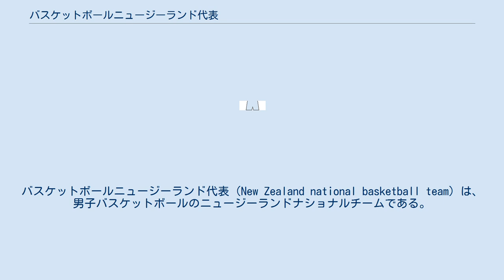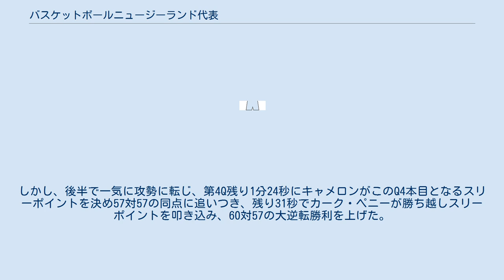バスケットボールニュージーランド代表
バスケットボールニュージーランド代表（New Zealand national basketball team）は、男子バスケットボールのニュージーランドナショナルチームである。
ラグビー代表の愛称である「オールブラックス」と同じようにニュージーランド国民に親しまれるように「トールブラックス(Tall Blacks)」と付けられた。
バーガーキングがスポンサーになっているため、バーガーキング・トールブラックスと呼ばれる。
 2000年に行われたシドニーオリンピックに出場したが、プレイオフでアンゴラを相手に1勝を挙げるのがやっとであり、1勝5敗、11位におわった。
 2001年、トールブラックスはオーストラリアと翌2002年にインディアナポリス市で行われるFIBA世界選手権への出場権をかけて、先に2勝したほうが出場権を得るという条件で国際試合を行った。
チームはこれを勝ち抜き、出場権を獲得した。
大会でプエルトリコを破って準決勝に進出したが、ユーゴスラビアとドイツに敗北し、4位となった。
トールブラックスのキャプテンを務めた、ペロ・キャメロンは大会に参加した唯一の非NBA出身者であった。
 トールブラックスは2004年に行われたアテネオリンピックにも参加したが、再び1勝5敗で終わり、オーストラリアにプレイオフで敗れ、9位となった。
大会7日目にセルビア・モンテネグロ代表を90対87で破ったのが大会唯一の勝利であった。
 2006年世界選手権にも出場したが、グループゲームラウンドではスペイン、ドイツ、アンゴラに3連敗を喫し、負けると敗退の崖っぷちで日本戦を迎えた。
この試合でも第2Q終了時18点差を付けられていた。
しかし、後半で一気に攻勢に転じ、第4Q残り1分24秒にキャメロンがこのQ4本目となるスリーポイントを決め57対57の同点に追いつき、残り31秒でカーク・ペニーが勝ち越しスリーポイントを叩き込み、60対57の大逆転勝利を上げた。
そして最終戦のパナマにも勝利しファイナルラウンドに進む奇跡を演じた。
しかし1回戦でアルゼンチンに敗れ16位に終わる。
 ニュージーランド出身のNBA選手でもっとも有名な選手は、NBA5年目でサンアントニオ・スパーズに所属しているフォワードのショーン・マークスである。